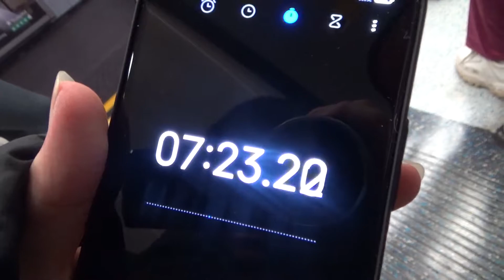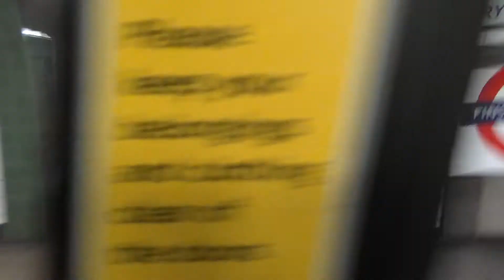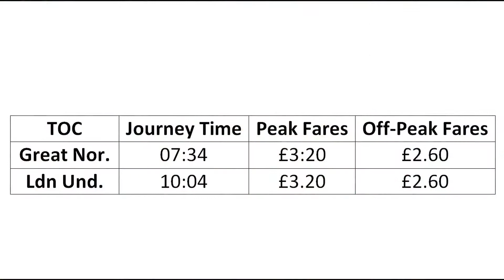Which journey is Faster? | Race from Kings Cross - Finsbury Pk | Tube VS Great Northern - Tube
This video was originally supposed to be from Moorgate - Finsbury Park, but Great Northern had no services running there so I decided to do Kings Cross instead, which was much less fair.

*SUBTITLES WILL BE FINISHED LATER*